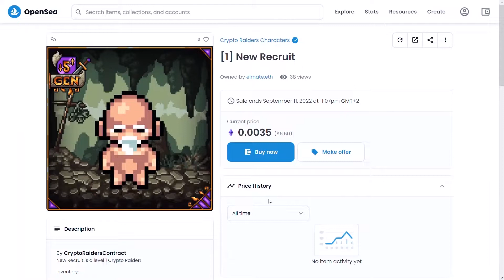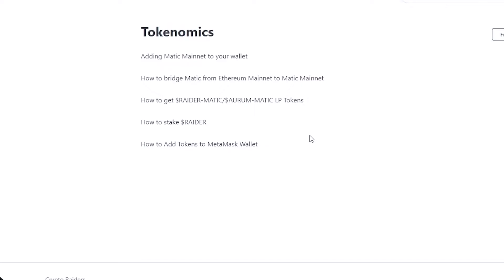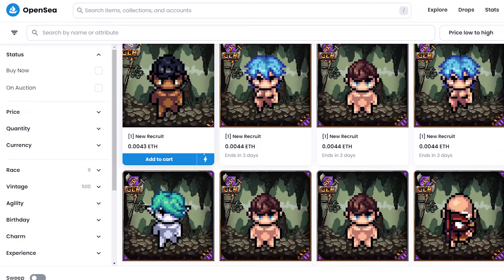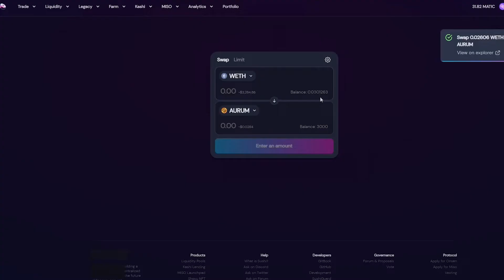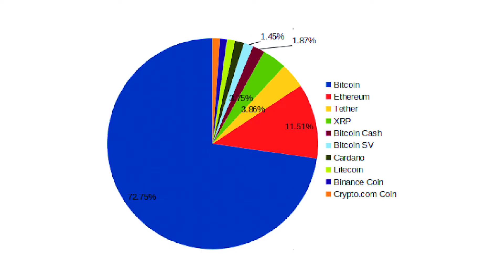Crypto Raiders: Play To Earn By Raiding Retro Dungeons For NFT Loot! 🎮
Are you ready to embark on a journey that will change how you think about gaming and crypto? Crypto Raiders is an epic adventure waiting for you! This game is a blend of pixel dungeon crawler, RPG, and DeFi elements that will leave you hooked! With the power of Polygon Network and NFTs, you'll loot dungeons, defeat bosses, and earn tokens you can hold in your digital wallet. And so, this is not just a game, but it's a gateway to the exciting world of blockchain gaming!

So, if the idea of a game that combines pixel dungeon crawling, RPG, and DeFi elements sounds intriguing to you, make sure to watch this video till the end!

●▬▬▬▬▬▬▬▬▬▬▬▬ Useful Links ▬▬▬▬▬▬▬▬▬▬▬▬●